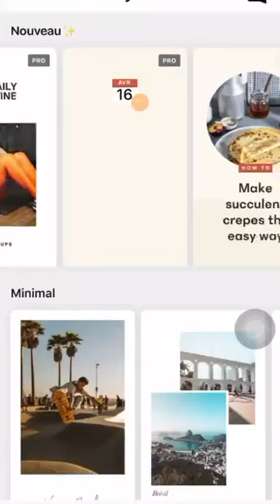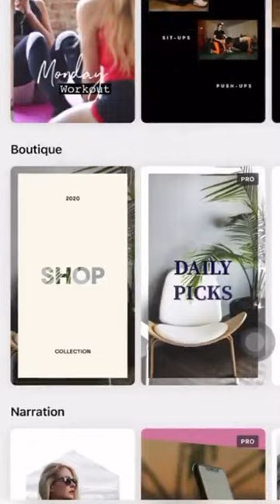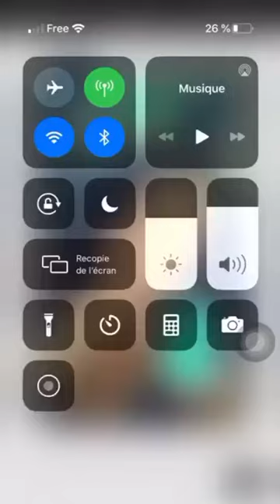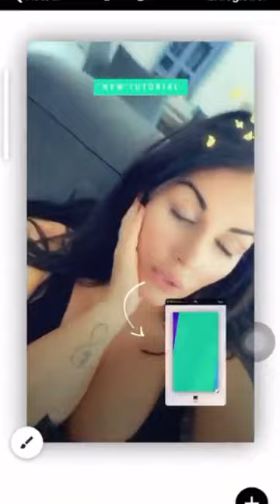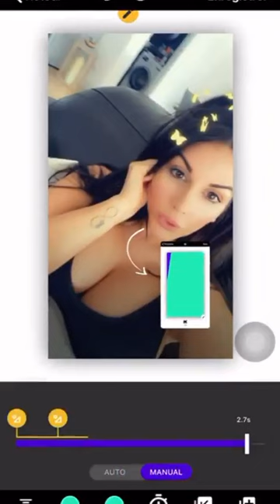LAURA LEMPIKA 24H STORY INSTAGRAM - 16 Mai 2020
Revivez en intégralité les Story de Laura Lempika le 16 Mai 2020 - Pour plus de story consultez notre playlist

Bon visionnage :)